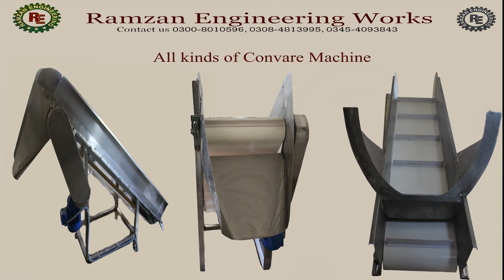Slanty line | Ramzan Engineering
Our company Ramzan engineering make all kinds of peeler, Slicer , Dryer and production lines of chips, Slanty, peanut and Nimko or POps plant .Now we also manfacturing boiler and complete line of frying production ,if any one want to make these production line then must visit or contatct in these num 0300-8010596,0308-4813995, 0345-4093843
For more videos visti our page